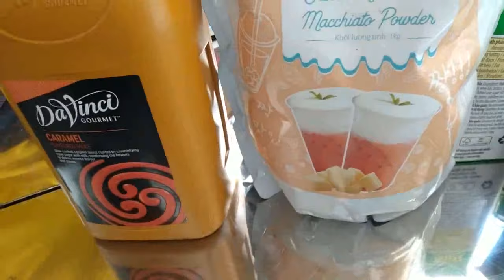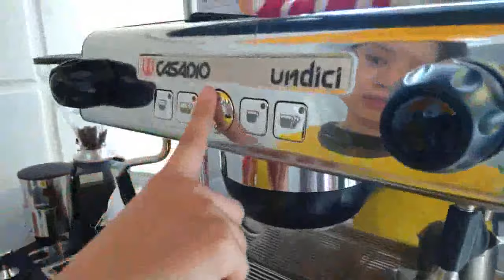CAFE ÔNG BẦU l CAFE SỮA ĐÁ MILK FOAM NGON KHÓ CƯỠNG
Cafe sữa đá milk foam ngon qua mọi người ạ!